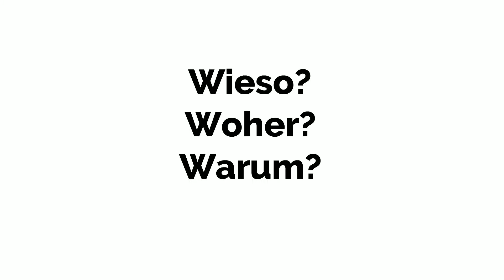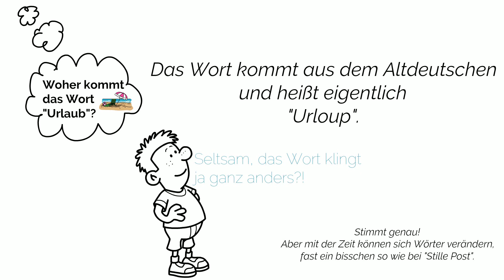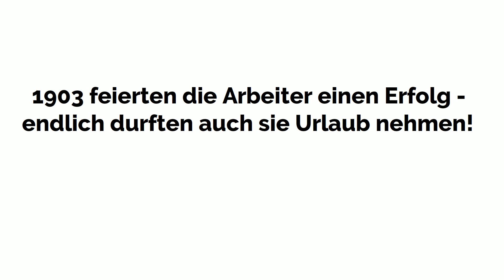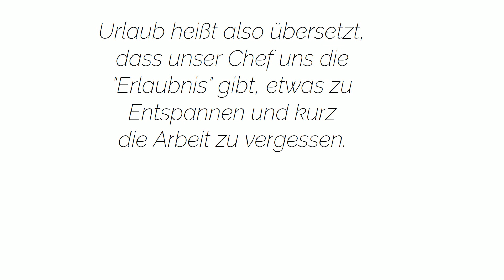Woher kommt das Wort Urlaub? | Sommer-Edition | Podcast für Kinder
Willkommen zur Sommerfolge Nr. 1!
Da ich dieses Jahr keine Sommerpause mache, gibt es bis zum Ende der Sommerferien
immer kleine, feine Folgen zum Hören. Die sind etwas kürzer als sonst, aber genauso spannend!

Dieses Mal geht es, wie passend, um das Wort "Urlaub". Weisst du, woher das Wort kommt?
Und was es bedeutet?

Viel Spaß
bleib neugierig!

Deine Christina